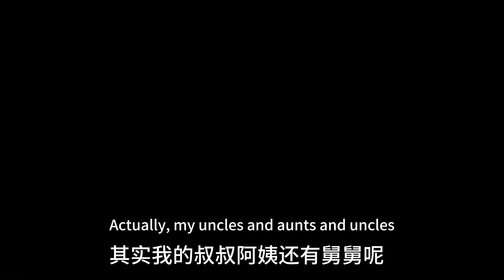老撾媳婦有兩個媽媽？ 首次講述個人成長經歷：到底發生了什麼事？